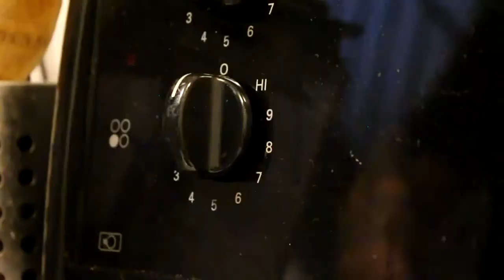COFFE moshed final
re-cut with datamoshed video techniques using avidemux and adobe premier